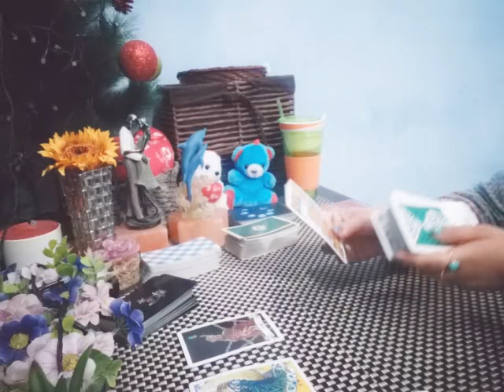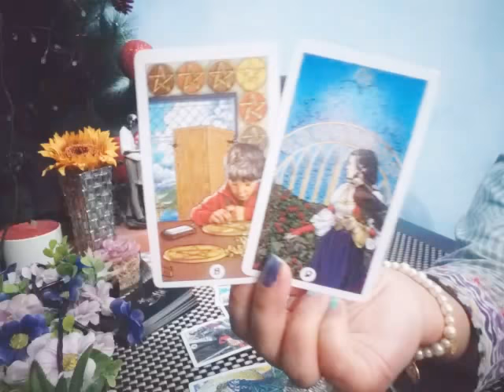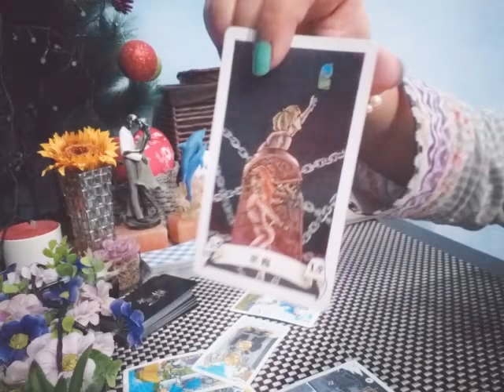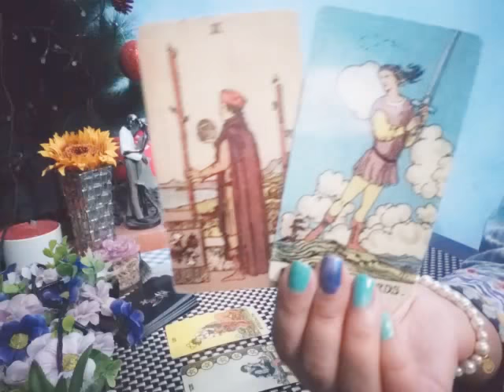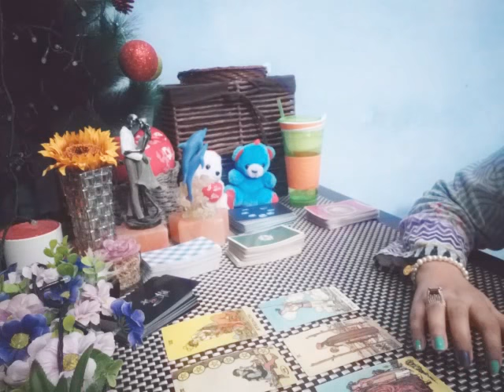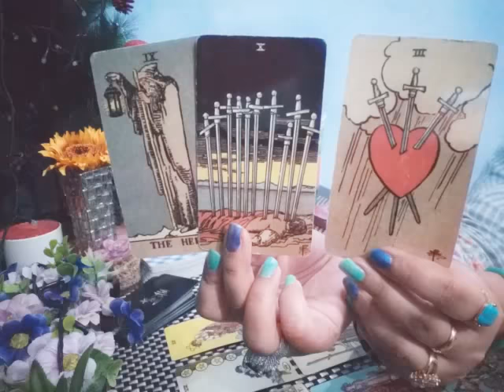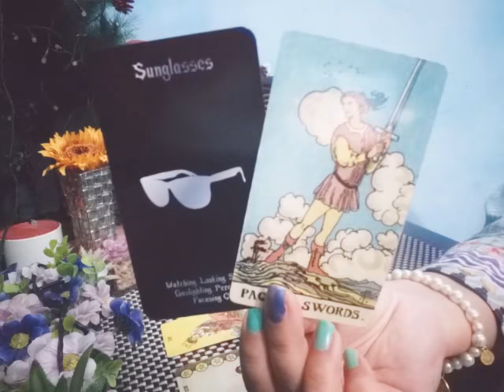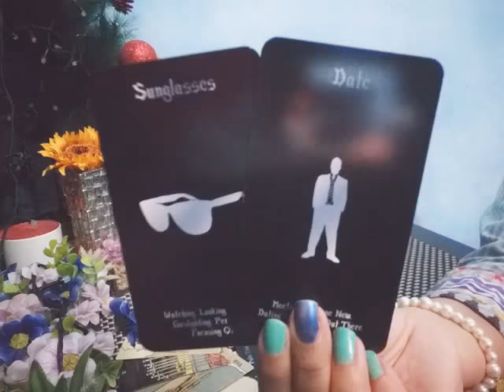AQUARIUS ♒ "SOMEONE WANTS TO DATE YOU SOO BADLY, STALKER ALERT" 👀❤️🖤 1-15 MARCH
💸 1 YEAR FORECAST 20 MINT VIDEO = [ 150 USD]